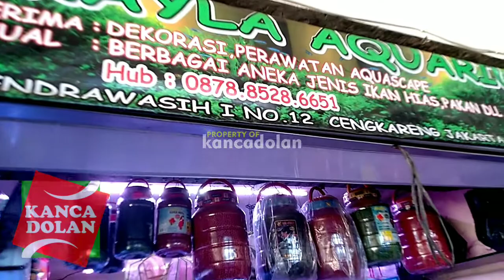Jakarta Aquarium Fish Market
Pasar Ikan Hias Cengkareng Jakarta Barat
Jl. Cendrawasih I No.5, RT.1/RW.6, Cengkareng Bar.,
Kecamatan Cengkareng, Kota Jakarta Barat

WARNING!! NO TV BROADCAST!! NO REUPLOAD!!